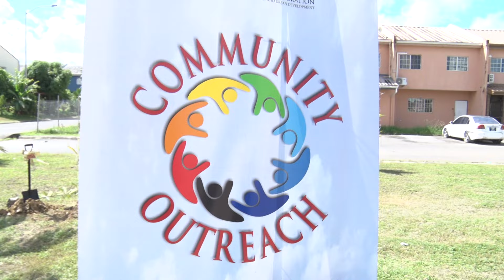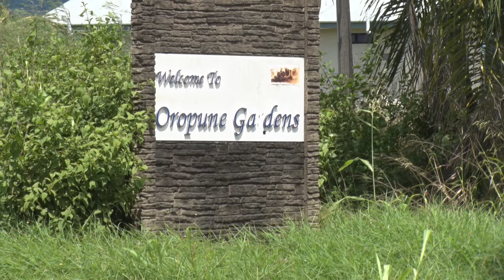FEMCoL Cultivating New Habits Project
We can fight crime through environmental design.

This, the message at the launch of the “Cultivating New Habits” Project, an initiative of the Facilities Estate Management Company Limited (FEMCoL) in partnership with the Oropune Police Youth Club, on Friday.